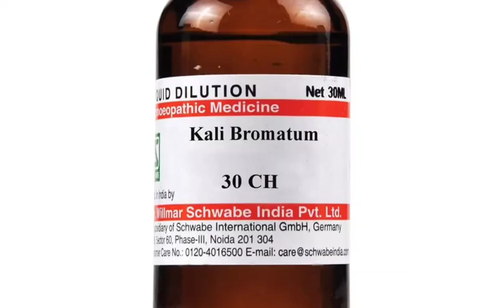Magical Remedy for acne, pimples & scars | Kali Brom 30 | कब और कैसे इस्तेमाल करें ?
Hello friends welcome to my YouTube channel -Dr Reena Moond, In this video we will discuss about homeopathic medicine Kali bromatum skin action , this medicine is really effective for acne , pimples, acne scar removing so please use this medicine according to match your symptoms.
Kali bromatum 30 - 2 time a day
Kali bromatum 200 - every week 1 dose
Thanks & Regards
Dr. Reena Moond
Homeopathic physician